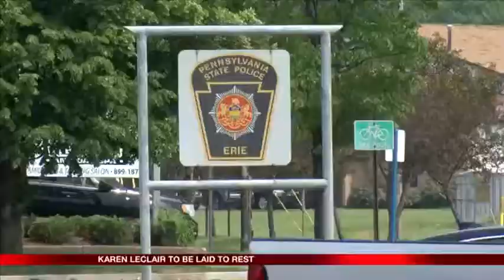Karen Leclair to be laid to rest.